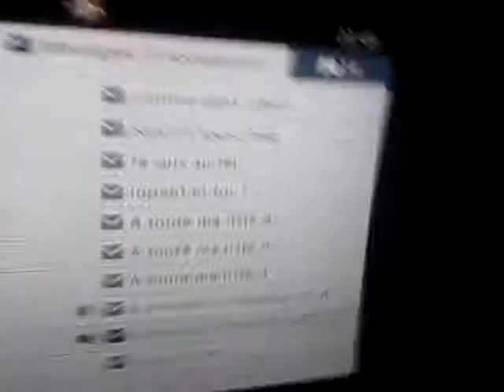godz bane mercenaire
tzztf